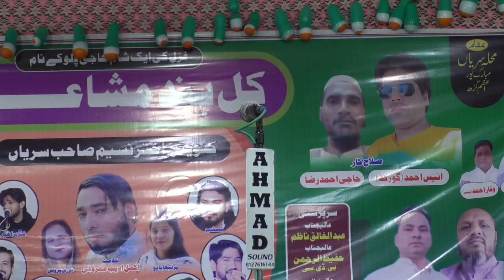Anas khairabadi all india 🇮🇳 mushayra saraiyan mubarakpur | Ansari co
mubarakpur-all-india-mushaira

zainul aabdin ek jhalak ne dil ko Diwana bana kar rakh diya

ansarico, ansari co, coansari,

Ansari.co, ansarico,
Ansari co, husainabad,
Husainabad youtuber,
YouTube mubarakpur, mubarakpur youtuber,bazm e kham e galib,
Abdul mannan,
Sagar mubarakpuri,
Imtiyaz mubarakpuri,
Mushaira, all india mushaira,
Musaira mubarakpur,  youtube youtubevideo india  indian islamicvideo #